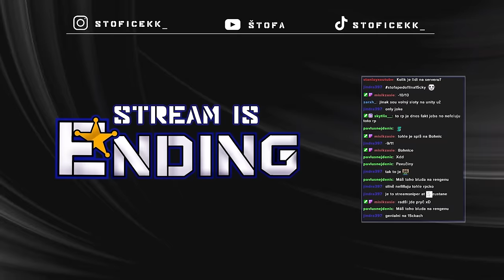TAKOVÁ NORMÁLNÍ PROHLÍDKA! | MOONLIGHT RP